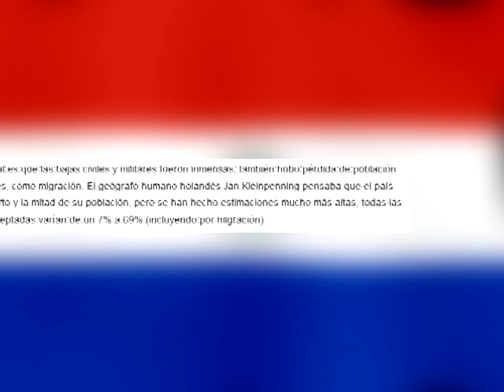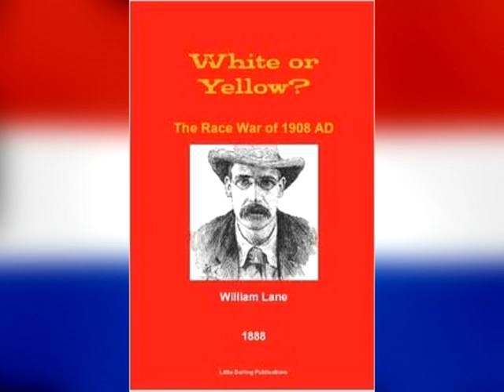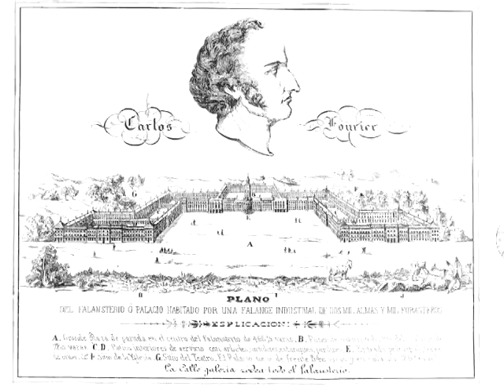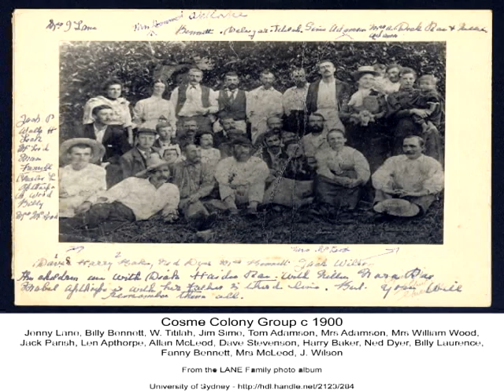La Desconocida Colonia Comunista Australiana en Paraguay